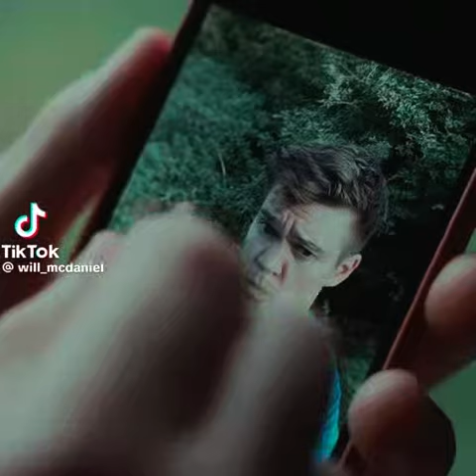Don't Tag Me. (Short Horror film)